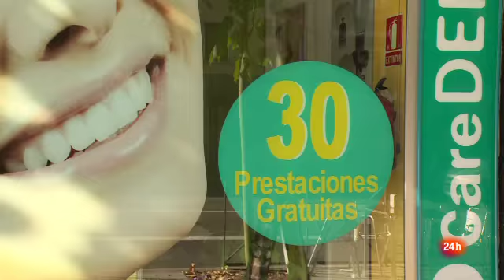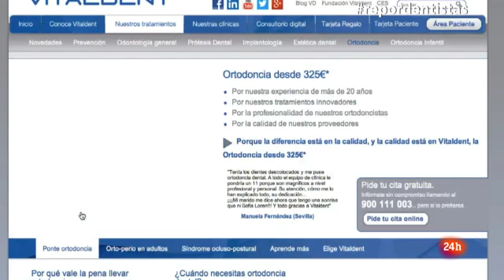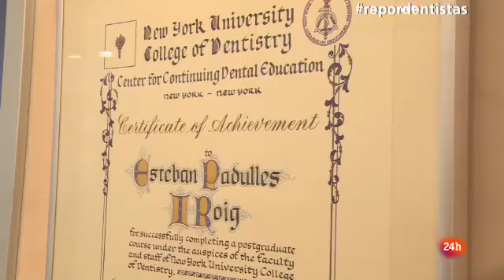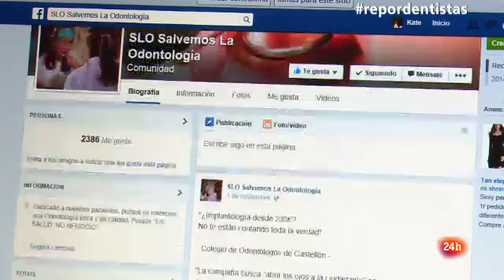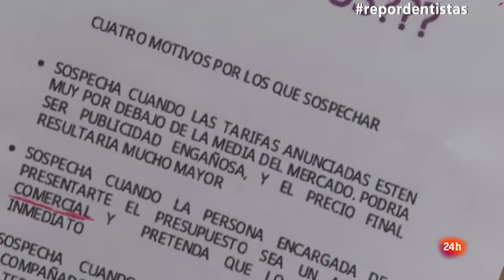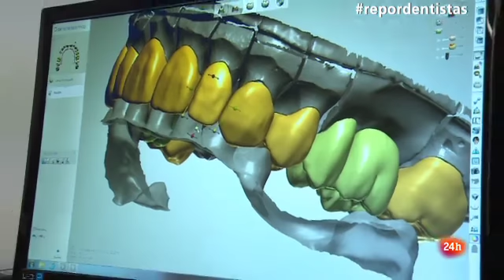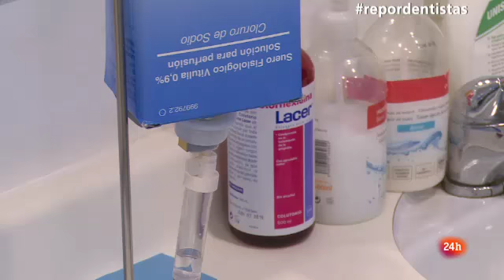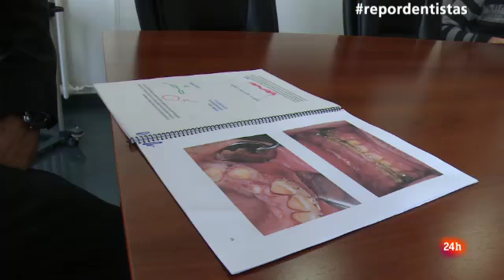Marchando una de implantes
El programa 'Repor' de TVE analiza el negocio de las franquicias dentales en 'Marchando una de implantes'
Los pacientes eligen este modelo asistencial atraídos por unos precios aparentemente más bajos y una financiación a medida, pero los colegios de odontólogos denuncian que se esconde una publicidad engañosa, porque acaban pagando hasta seis veces más del precio inicial que les ofertan. ‘Repor’ ha visitado diferentes gabinetes dentales y ha entrevistado a detractores y defensores de cadenas y franquicias dentales.

Con más de 430 centros, entre propios y franquiciados, hay una cadena considerada como el gigante español de la odontología. En 1989 bajó las clínicas dentales a pie de calle para hacerla más accesible y revolucionó el sector. Emilio Gabrinetti, director de marketing, explica la clave para ser más competitivos.

Los colegios de odontólogos de toda España denuncian que en muchos casos puede haber publicidad engañosa en el caso de los anuncios en los que se dice que se colocan implantes a poco más de 200 euros. Antoni Gómez, presidente del Colegio de Odontólogos y Estomatólogos de Cataluña, dice que el precio final puede llegar a multiplicarse por 6. Las juntas de los Colegios denuncian el tono mercantilista que está adquiriendo la profesión y señalan que el principal damnificado es el paciente.

Francisco trabajó para diversas cadenas y franquicias dentales. Forma parte del foro ‘Salvemos la Odontología' integrado por 3.000 odontólogos. Reconoce que en alguna entrevista de trabajo le advirtieron que “aquí todo paciente que entra por la puerta tiene que salir con un implante” porque era lo que daba más beneficio.

El exceso de odontólogos en España es la gran preocupación en la que coinciden detractores y defensores de cadenas y franquicias dentales. Y es que se forman el doble de los dentistas recomendados por la OMS. En pocos años se ha multiplicado el número de universidades privadas que ofrecen este tipo de estudios, pese a los 20.000 euros anuales que suponen, además de másters y postgrados que cuestan entre 15.000 y 40.000 euros. Los colegios de odontólogos piden que se limite el número de estudiantes.

‘Marchando una de implantes’ es un reportaje de Alicia Gómez y Sara Boldú. Se emite el domingo 7 de diciembre a las 20.30 en Canal 24 Horas, el miércoles 10 a las 02.00 en La 1 y el sábado 13 a las 18.05, la adaptación radiofónica en Radio 5.

‘Repor’ es un programa de reportajes, que trata temas sociales de interés ciudadano. Dirigido por Vicenç Sanclemente, busca la participación de los espectadores a los que anima a proponer temas que afecten a la vida diaria de las personas.

Enviar
Más sobre:Notas de prensa 24 horas Notas de prensa Informativos Comunicación RTVE
Te recomendamos
 Bacca acaba con la resistencia rayista en Vallecas
 Muere arrollado por un tren el ministro número dos del Gobierno marroquí
 Demuestra que eres un auténtico 'minichef' y llévate un lote de productos de MasterChef JuniorPlay Video
Demuestra que eres un auténtico 'minichef' y llévate un lote de productos de MasterChef Junior
 'Al filo de lo imposible' continúa esta semana en Mallorca para adentrarse en la cueva del Drac
 Madrid y Plasencia ganan el XI concurso de Cuentos Solidarios de la campaña de RNE 'Un juguete, una ilusión'
recomendado por Outbrain
Atajos de interés
Programación TV
Buscar número Lotería Navidad
Frente Atlético
Eurocopa 2016
Recetas de Cocina
El paro en España
Balón de Oro 2014
Alfonso Alonso
Anuncio Lotería de Navidad
Javier Rodríguez destituido
Lab RTVE.es
Lotería de Navidad 2014